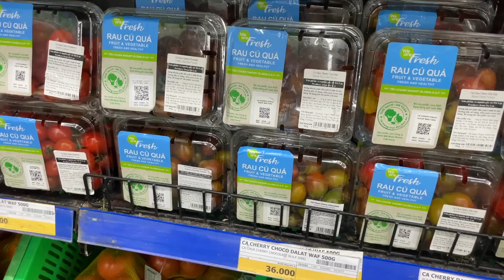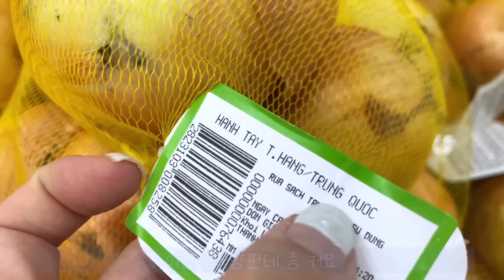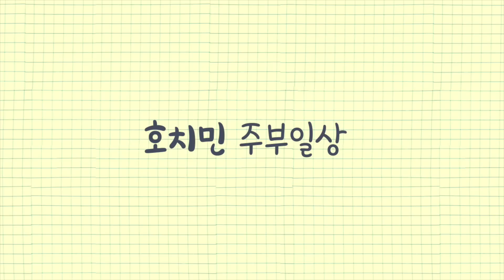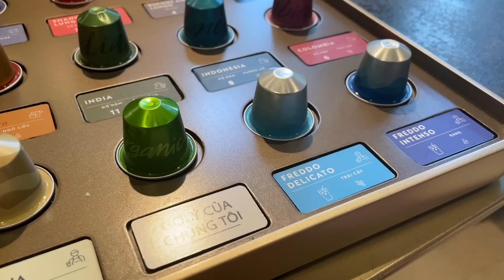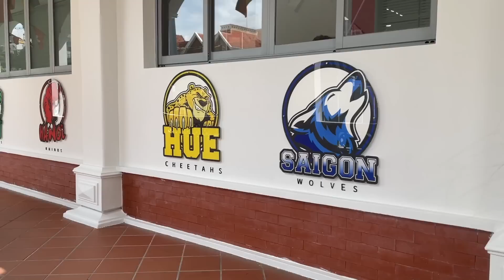베트남에서 맘대루 만들어 본 오이지, 맛이 괜찮은데?ㅣ호치민주부 HCMC JUBU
갑자기 오이지가 먹고싶어서
베트남 오이로 한번 도전해봤어요~
더운날씨에 썩을까 걱정되서 소주를 많이 넣어서일까요...? 제대로 완성해서
이렇게 저렇게 만들어 먹었던 일상입니다.